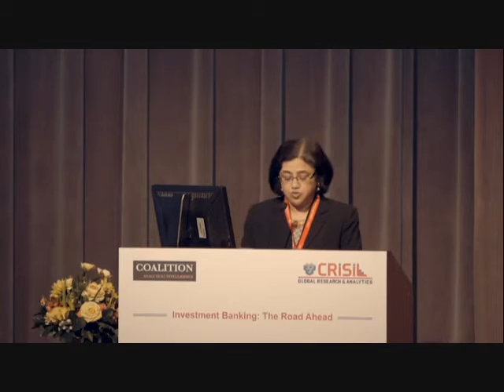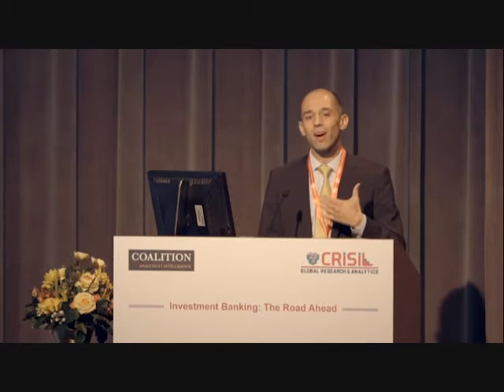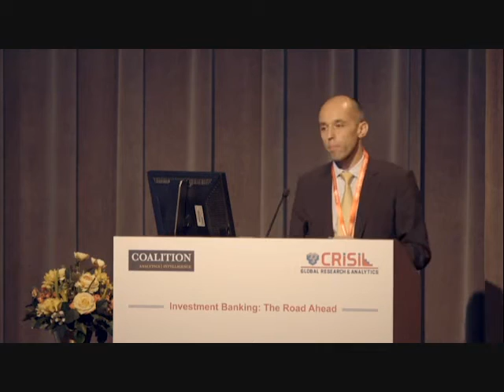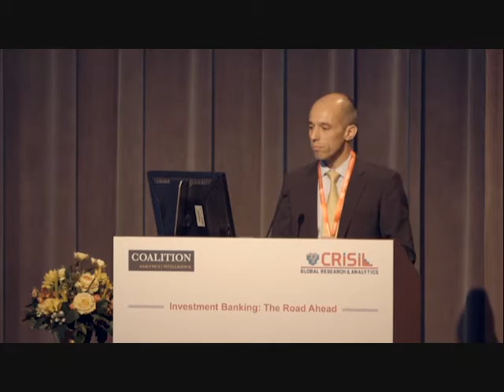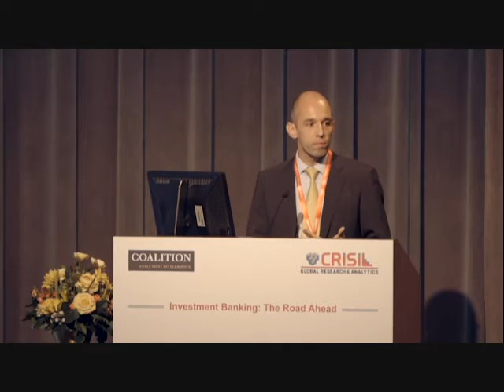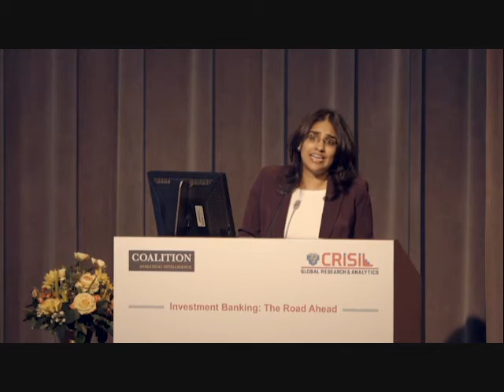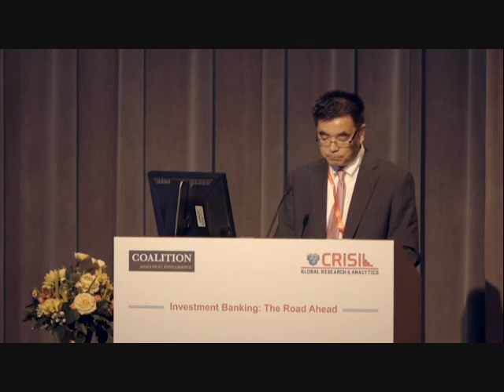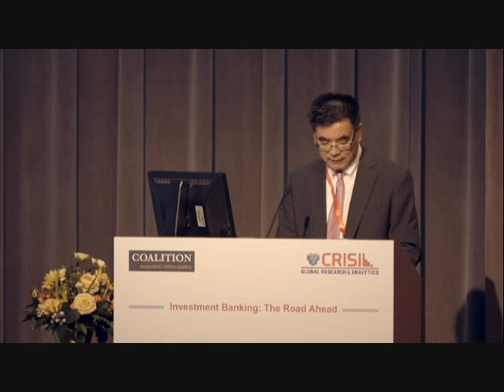Investment Banking Seminar hosted by CRISIL GR&A and Coalition in New York 2014